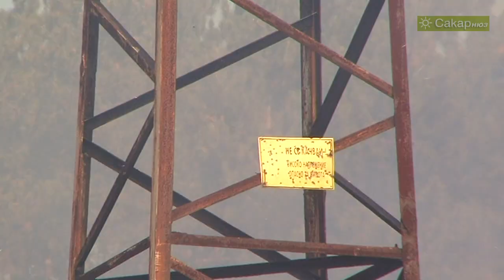Пожар край Рогозиново, 2013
Пожар край село Рогозиново, харманлийско, 2013